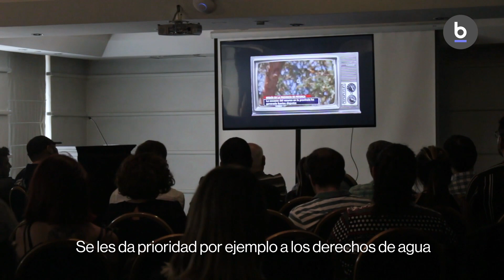Servicio País estrenó documental sobre la sequía en Petorca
El documental “Petorca cuando el río suena”, protagonizado por Álvaro Escobar, Presidente de la Unión de APRs en cuenca del río Petorca, realizado por la Fundación Superación de la Pobreza- Servicio País, tuvo su preestreno a fines de la semana pasada.